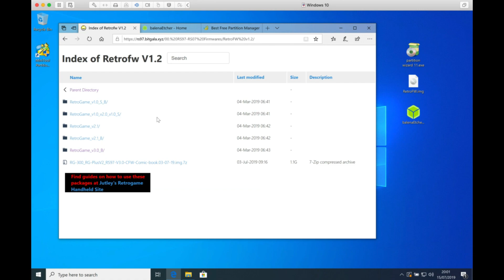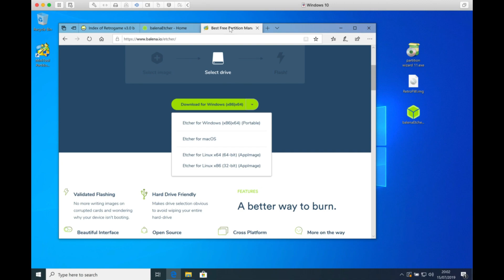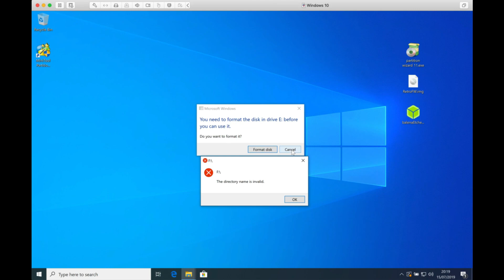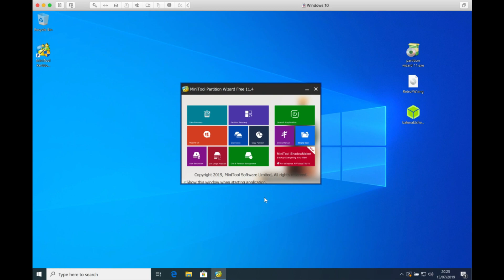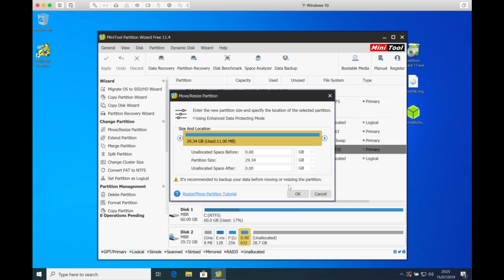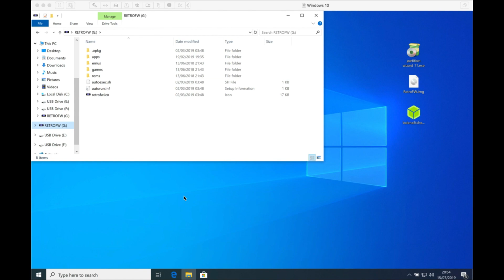HOW TO Flash RS-97 into RetroFW 1.2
flash RS-97 with ease